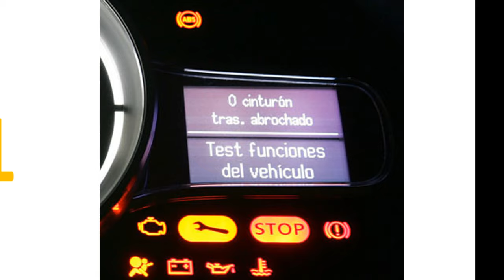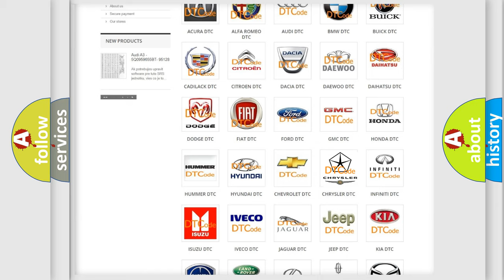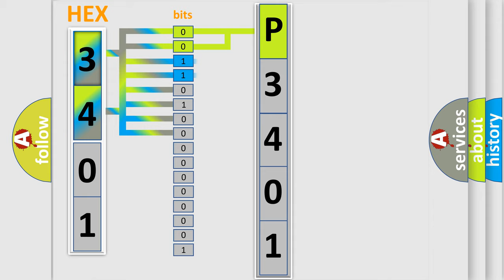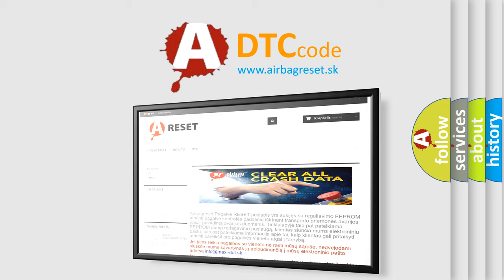DTC Chrysler P3401 Short Explanation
Contents:
0:21 Basic DTC analysis according to OBD2 protocol standard.
1:48 Insight into programming
2:58 A diagnostically understandable description of the Diagnostic Trouble Code
3:05 Basic error definition

Make:
Chrysler
Code:
P3401
Definition:
No Communication With Vehicle Interface Unit
Cause: